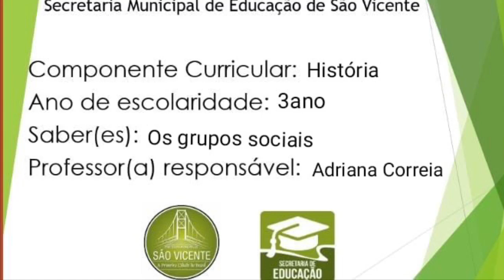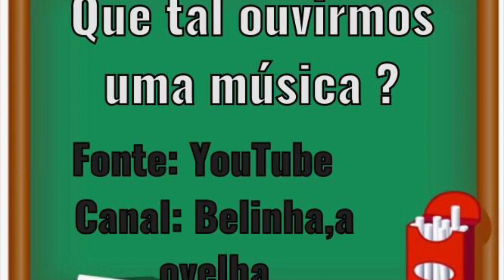3º ano - História - Videoaula 01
Videoaula referente às Atividades 22, 23. 24 e 25 de História – 3º ano/Ensino Fundamental.
Prefeitura Municipal de São Vicente – Secretaria de Educação